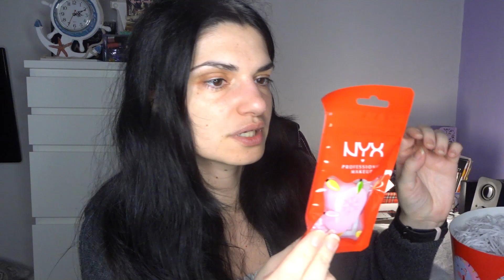Calendario dell'avvento nyx 2023 🎁🎄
Il negozio eBay ONYGAMESTORE

Con questo codice avrete uno sconto sui vostri acquisti sul sito Oulac cosmetics

Con questo codice avrete uno sconto sui vostri acquisti sul sito Yesstyle 😊

Con questo codice avrete uno sconto del 10% sul sito Bornprettystore

Ciao a tutti... oggi nuovo video... Calendario dell'avvento Kiko 2023 🎁... spacchettiamolo insieme 😁...